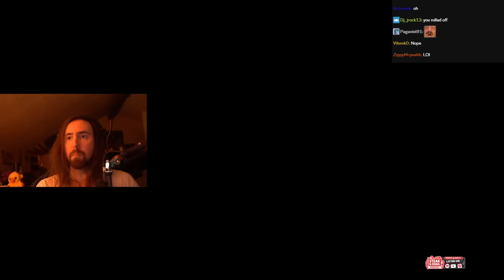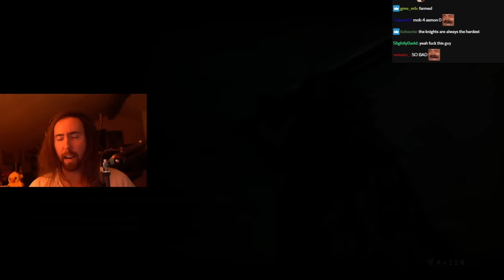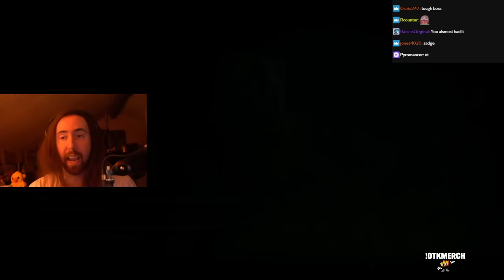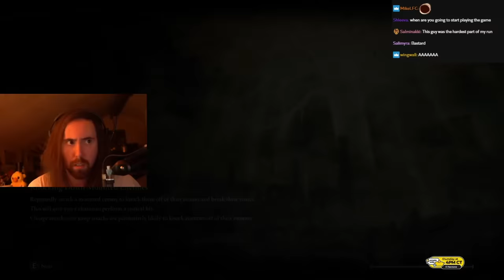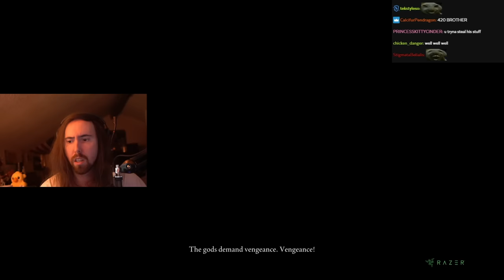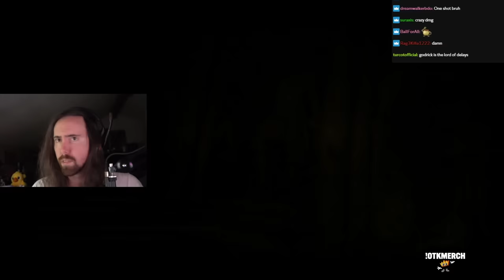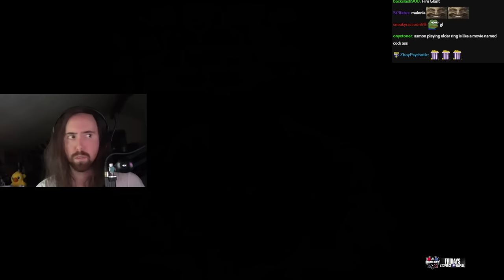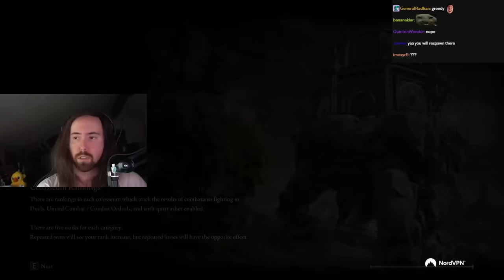Asmongold Plays Elden Ring Randomizer (PART 1)